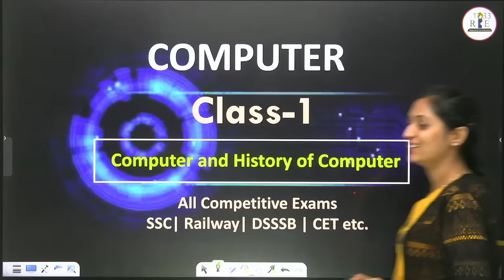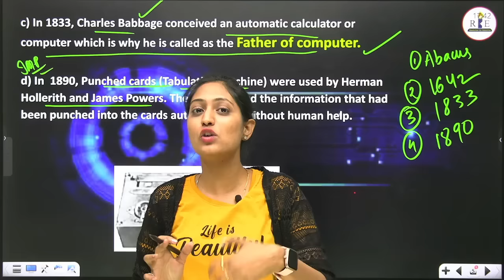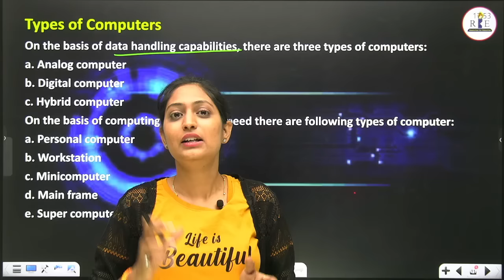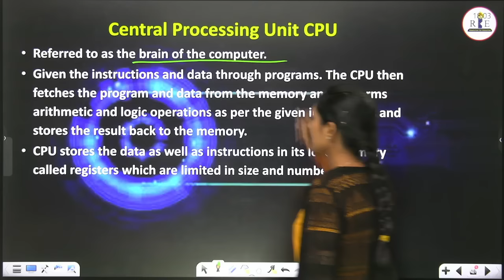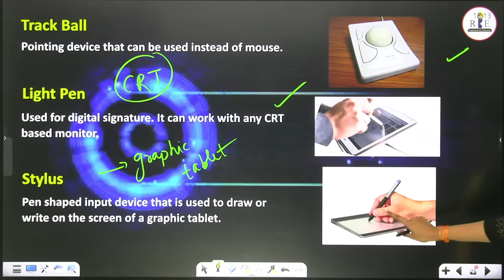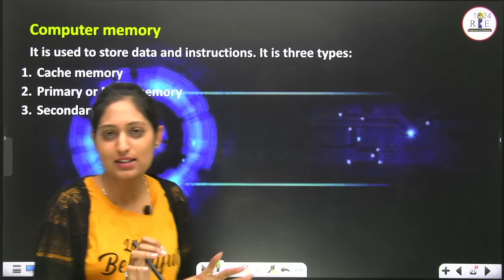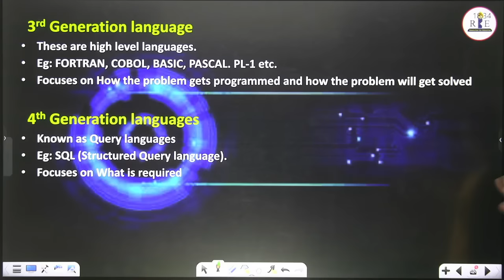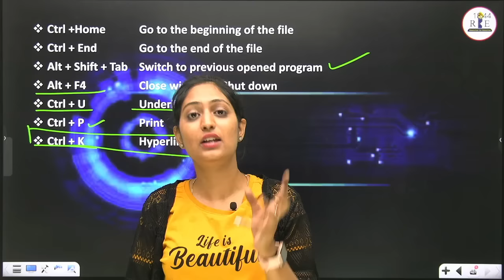Computer Free Batch Class-1| History, Fundamentals, and important components of Computer| SSC Exams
Radhika Goel mam is starting a fresh computer course with the name computer 2.0 which is more detailed and structured from the previous batch (thousands of aspirants got selected in SSC CGL 2022 Examination) for upcoming SSC CGL 2023 Tier-2, SSC CHSL 2022 Tier-2, SSC CHSL 2023 Tier-2 Exam & all other one-day examinations. This is the part-1 of this series.
Things that will be discussed in this video are:
1) History of computer
2) Generations of computer
3) Types of computer:- Analog computer, Digital computer, Hybrid computer,  Personal computer, Workstation, Super computer,  Quantum computer, etc.
4) Types of Printers
5) Storage Units (RAM, ROM, etc.)
6) Different ports in a computer system
7) Some shortcut commands etc.

SSC CGL 2022 Tier-2 all 4 shifts computer pdf

Computer 2.0 Batch complete Latest Ebook with All content and SSC Exams PYQs.

Signup at the RBE website and get access to all free RBE Previous year pdfs of All SSC Exams.

SSC CGL 2022 Tier-2 Question Papers

SSC CGL 2022 Tier-2 SUBJECT-WISE RBE MOCK FORMAT

SSC CGL 2022 Tier-2 Question Papers Chapter-wise
In English Language